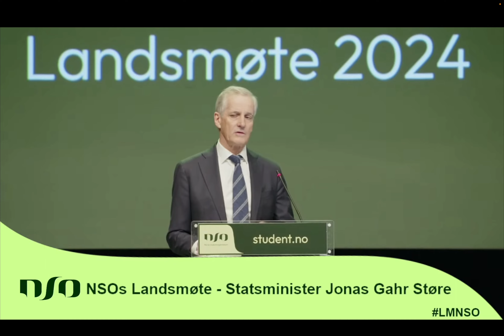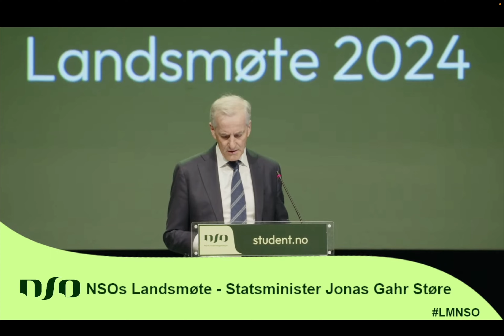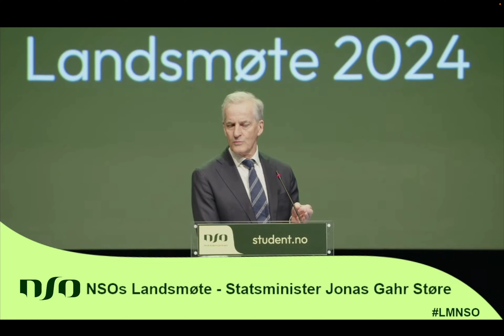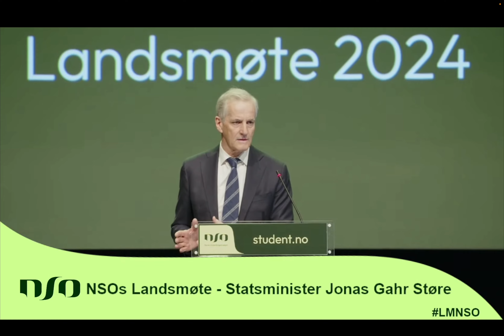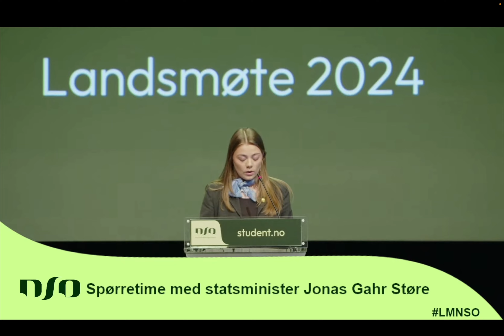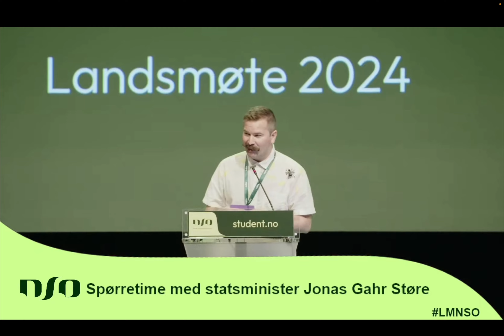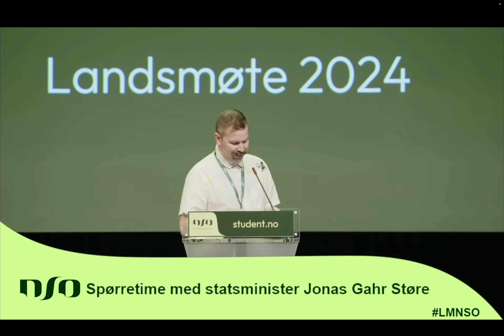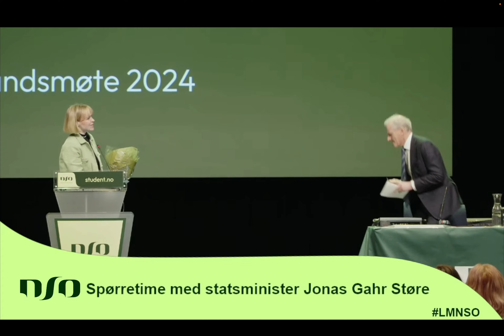Statsminister Jonas Gahr Støre besøker NSOs landsmøte 2024